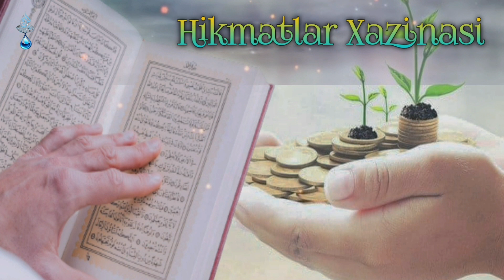Бақара Сураси! Уйга шайтон кирмайди ва барака ёгилади